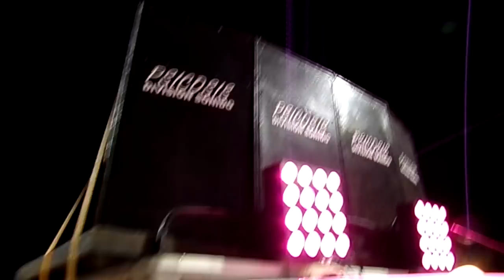PORA PURAJHÉY 2019 1ER NOCHE